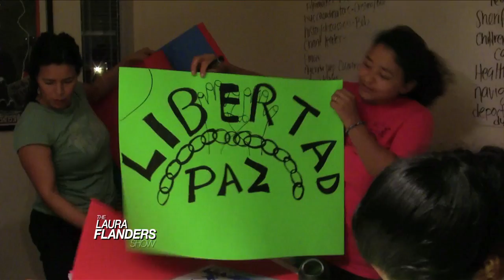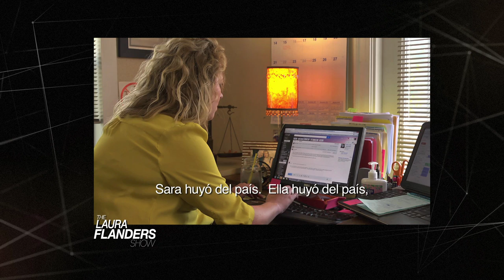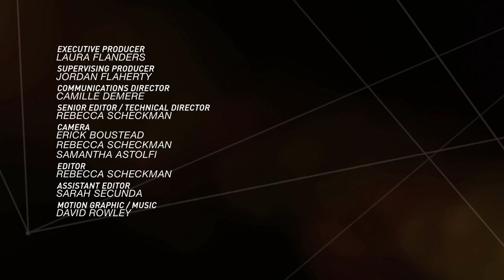Prepping for the Elder Boom: Ai-jen Poo on Building Domestic Care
Ai-jen Poo, Director of the National Domestic Workers Alliance (NDWA) and Co-director of the Caring Across Generations campaign, has been organizing immigrant women workers since 1996. In 2000 she co-founded Domestic Workers United, the New York organization that spearheaded the successful passage of the state’s historic Domestic Workers Bill of Rights in 2010. As Co-director of Caring Across Generations, Ai-jen leads a movement that is reshaping labor and inspiring thousands of careworkers, parents, grandparents, grandchildren, and lawmakers. She received a 2014 MacArthur genius grant and was named to TIME’s list of the 100 Most Influential People in the World and Newsweek’s 150 Fearless Women list.